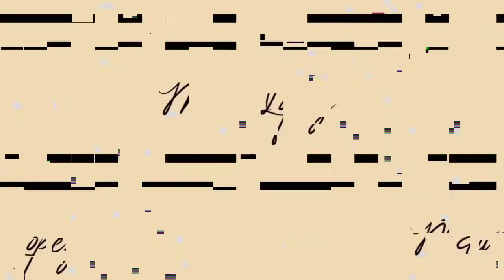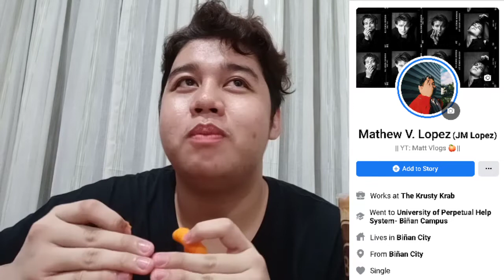Twice "More & More" Reaction Video!! || Mathew Lopez Vlogs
Hi guys! this is my 1st reaction video, I hope you like it.

MUSIC

Limes - Jovial

Twice - "TT"

Itzy - "Wannabe"